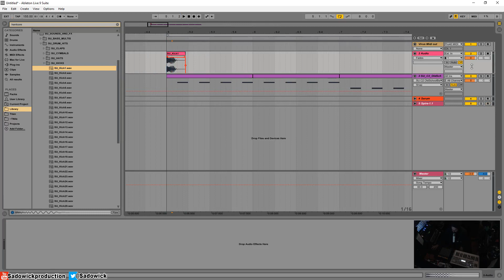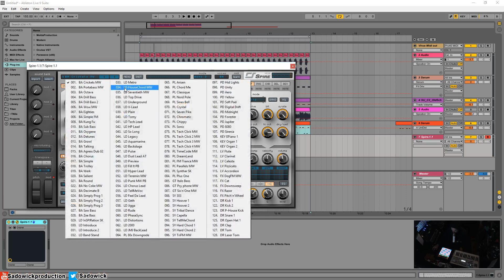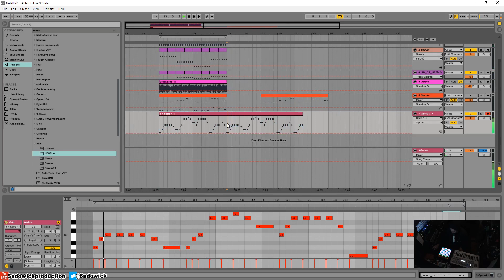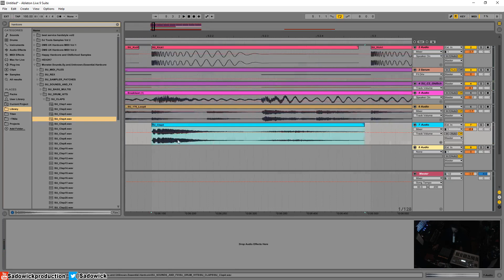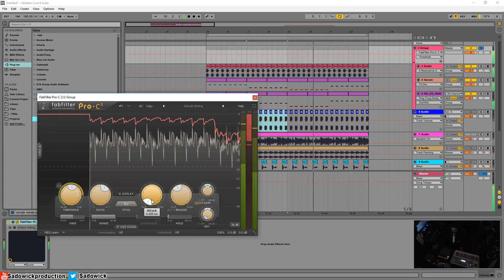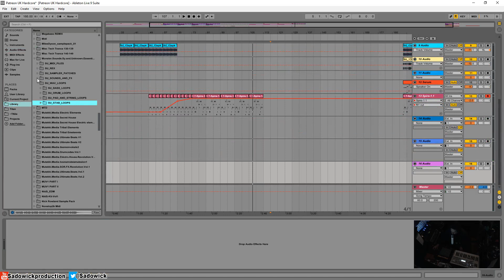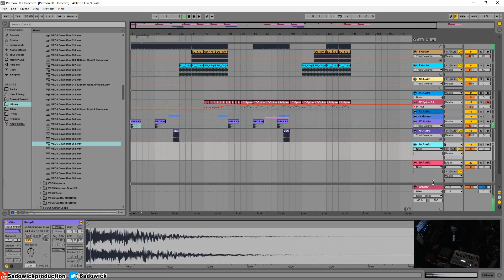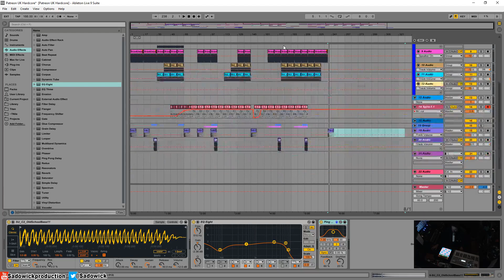Making A UK Hardcore Track Start To Finish In Ableton Live 9